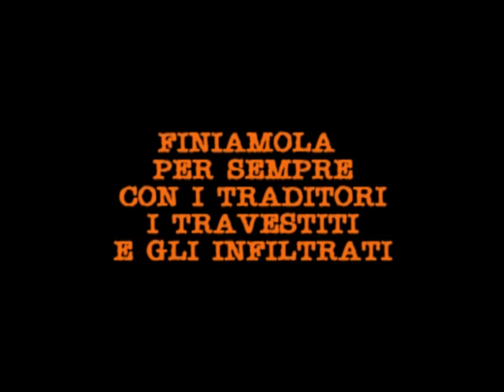ABBASSO ZAPATERO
Il "voto utile" NON esiste: È un'INVENZIONE degli SPACCIATORI di falsità. Ci propinano "MITI" da tifoseria corrotta in tutti i modi e... puntualmente... si rivelano per ciò che sono. È ora di buttare nel cesso la Madre delle Madri con tutto il bambino. Una volta per tutte.